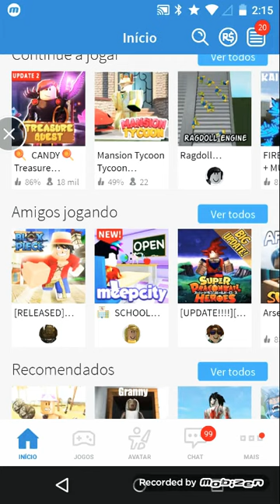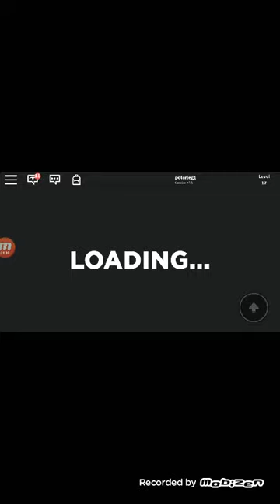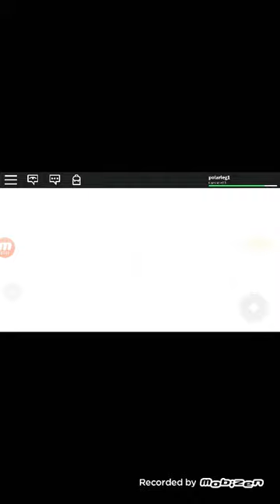A lenda da espada ep1